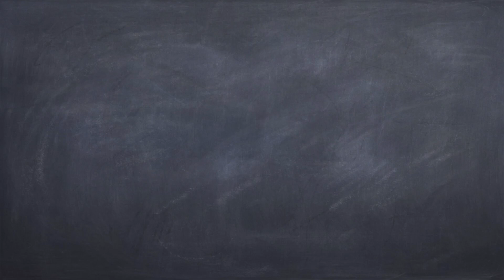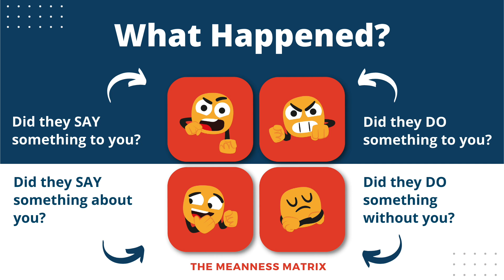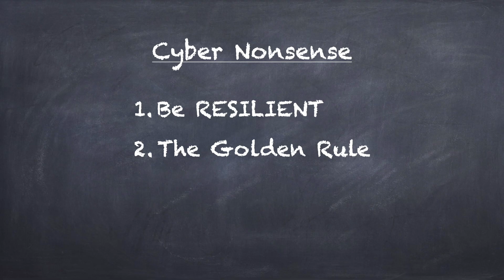Cyber Nonsense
Mean behavior over text, social media, and technology seems like it's getting worse.  What makes it so bad?  How can we teach kids to deal with it?